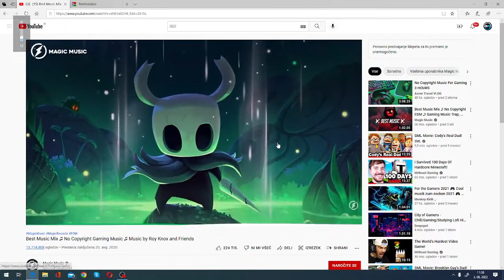Territorial.io + Music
Playing Territrial.io + Music.